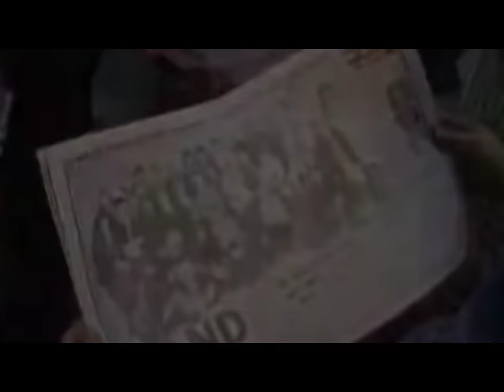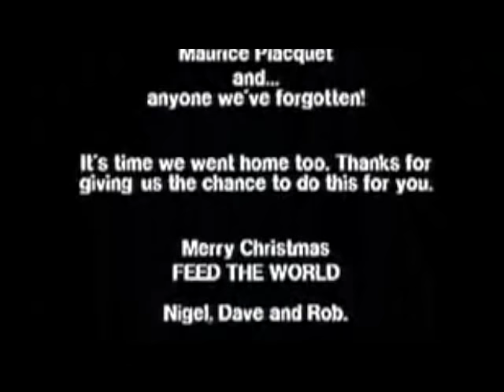Do they Know it's Christmas ~ Band Aid 1984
Probably the most important music video to be made in the last 40 years. Just as relevant today as it was 27 years ago. Please continue to Support !!!